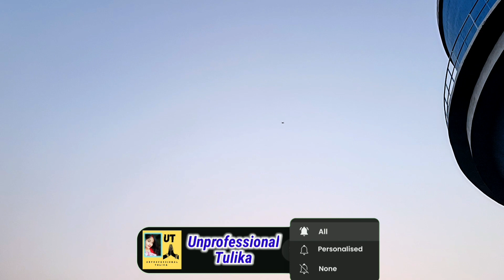II New Family Member Of Unprofessional Tulika II Unprofessional Tulika-র সংসারে এলো নতুন অতিথি II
II New Family Member Of Unprofessional Tulika II Unprofessional Tulika-র সংসারে এলো নতুন অতিথি II New Drone Camera II DJI Mavic Mini Drone Camera II DJI Mavic Mini II Rules and Regulations Of Drone Camera In India II Rules and Regulations Of Drone Camera In India in Bengali II DJI Mavic Mini Fly More Combo Drone FlyCam II

My Drone Camera
My Tripod
My Smartphone
My Gimbal
My Mic
My Shotgun Mic
My Gorillapod
My Editing Laptop
My Earpiece
My Earpiece 2
My Smart Watch
My Ethernet Cable
My Swaralipi Book
My Green Curtain
My Meditation Book Bengali
My Favorite detergent
My Meditation Book Hindi